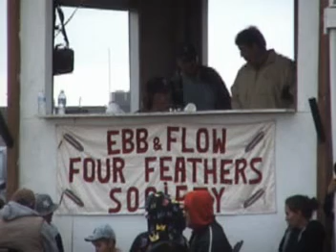Pow Wow 2007 Ebb And Flow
Ebb And Flow 2007 11th annual Traditional Pow Wow, 300 dancers, giant dreamcatcher.